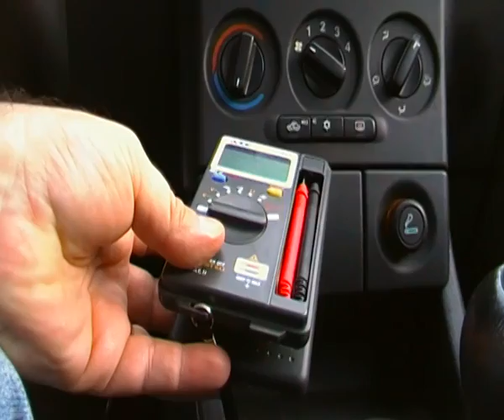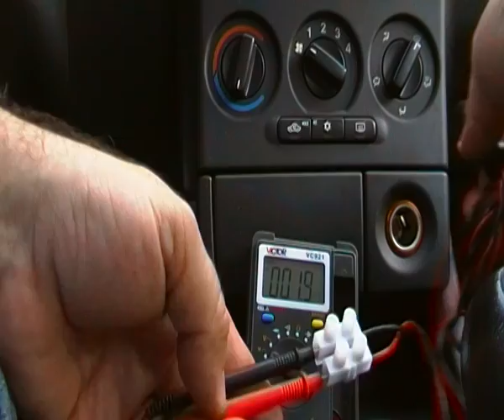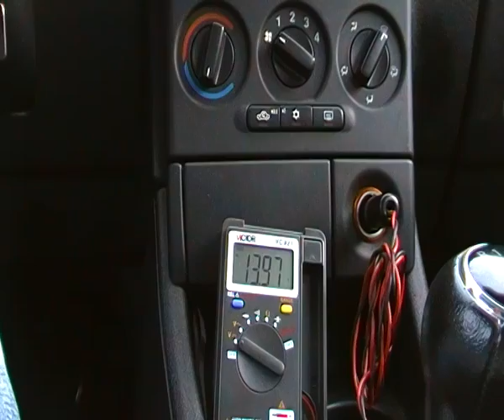COMPROBAR LA BATERIA DEL VEHICULO O CARRO DESDE LA TOMA DE CORRIENTE DEL MECHERO